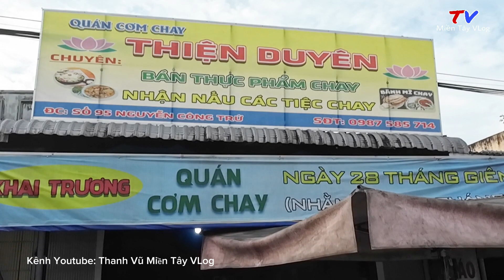Bún Măng Chay - Thiện Duyên - Vị Thanh - Hậu Giang | Thanh Vũ miền tây vlog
Tên: Cô Hằng
Địa chỉ: Nguyễn Công Trứ, KV2, P1, TP. Vị Thanh, Hậu Giang
Điện thoại: 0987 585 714
Chúc tất cả Qúy Cô Chú Anh Chị đã dành thời gian quý báo xem video Clip.  Nếu thấy yêu mến chúng tôi xin vui lòng đăng ký kinh để tôi có thêm động lực làm nhiều video hơn nữa. Xin chân thành cảm ơn!
“Chúc Các Bạn Luôn Luôn Hạnh Phúc và Bình An Trong Cuộc Sống”
Thông tin liên lạc: Thanh Vũ
Số điện thoại và ZaLo: 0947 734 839